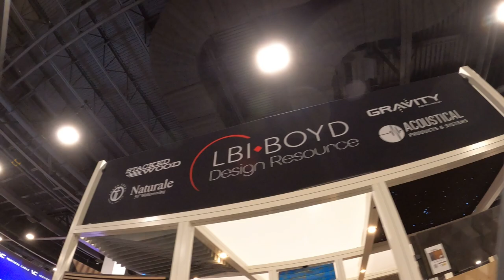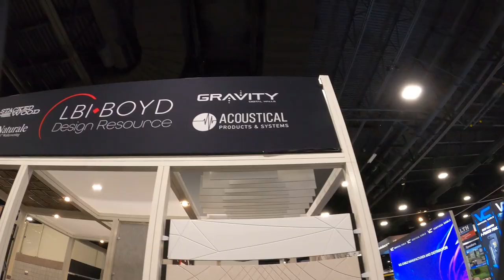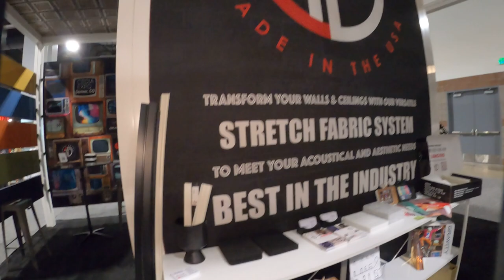New Product Alert | LBI Boyd Acoustical Treatments | Cedia 2024 Booth Tour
Explore the world of acoustics with us as we tour the LBI BOYD booth at CEDIA. This new acoustical company is bringing innovative solutions to the table, and we’re excited to showcase their products. Theater Design Company films the latest technologies our customers and team are looking for. Whether you're looking to perfect your home theater sound or need expert guidance, we're here to help. Watch for insights into LBI BOYD’s offerings, paired with great music!